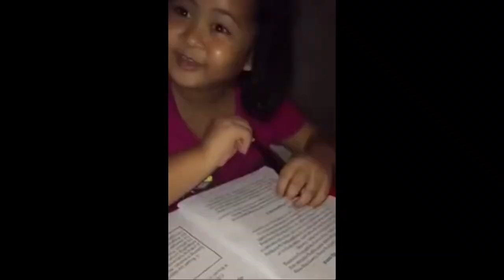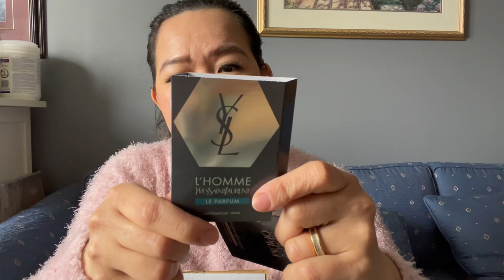1sttimer have branded perfume ysl atlas garden happiness overlord thanks hubby